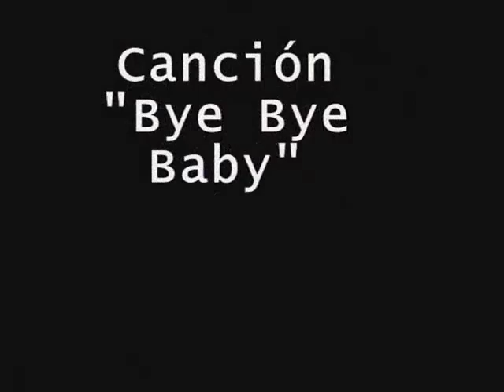CRÓNICA Candás desfile modelos en la calle y con lluvia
CRÓNICA El viernes 15 de mayo se celebró en la baragaña Alta (frente al edificio Polivalente), la primera edición del desfile de moda bajo el lema Por fin la moda sale a la calle, que organizaban los comercios de Candás Xera moda y complementos, Felinos calzado, Pasinos, Leonardo, Candás Sport, Syldavia, Ynes ropa y complementos y Yaya perfumería y belleza. En está época del año podíamos haber tenido una calida noche al estilo mediterráneo con la luna en su cuarto menguante sobre el monte Fuxa, o podíamos tener lluvia y tiempo fresco. Nos toco lo segundo.
Suena a tópico; pero en este caso la lluvia más que deslucir el acto sirve para multiplicar el aplauso y la felicitación a las modelos y los organizadores del evento. Ha sido el primero y esperamos que no sea el último, ya que la idea es muy buena, la presentación y el trabajo ha sido muy profesional.